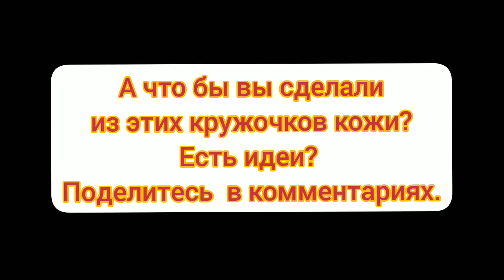Переработка остатков кожи - делитесь своими идеями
Что сделать из  маленьких кусочков кожи? Перерабатываем остатки и обрезки.